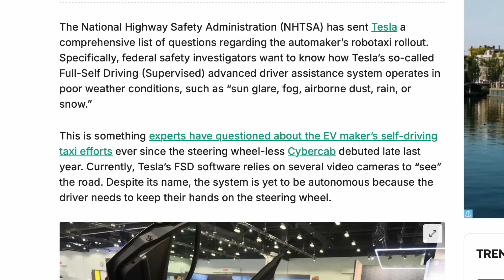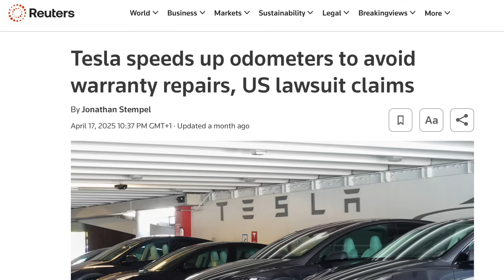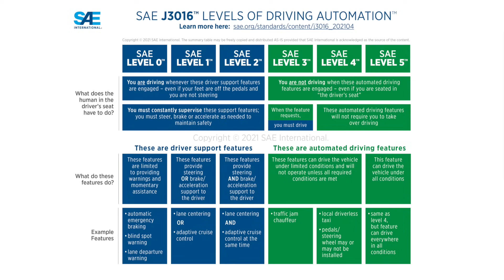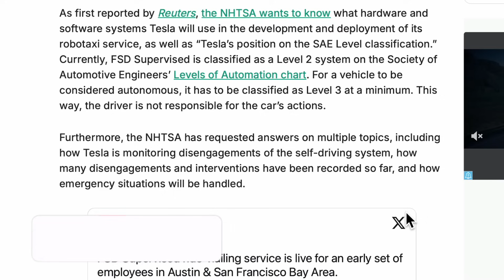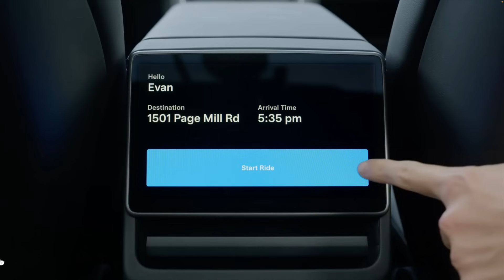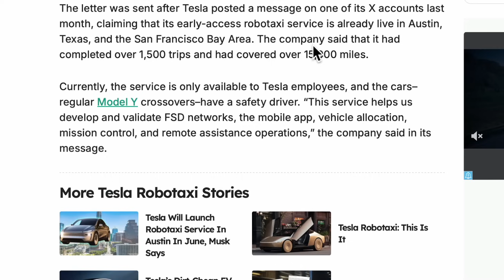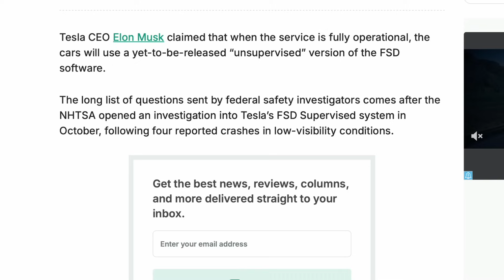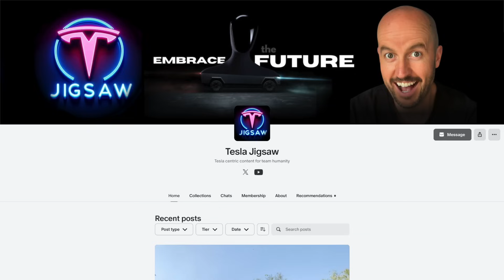Why Tesla’s Vision-Only Robotaxis Will Outdrive Humans (Even in Fog!)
Let's take a look into Tesla’s Full Self-Driving (FSD) and its revolutionary vision-only system. Powered by Tesla Vision’s eight cameras—far surpassing human “eyeballs”—FSD uses advanced neural networks to navigate rain, fog, and snow. Can it conquer extreme weather? We explore how Cybercabs, without steering wheels, target Level 4 autonomy, address federal investigators’ concerns, and track driver disengagements to refine performance. From emergency protocols to teleoperation, we’ve got the details! We also debunk Reuters’ questionable Tesla reporting and highlight Elon Musk’s 10,000-mile safety metric from Q1 2025. Are robotaxis the key to safer, cheaper, more comfortable travel?